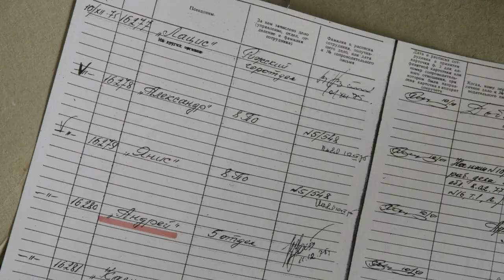Dokumentālās filmas "LUSTRUM" treileris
Režisors: Gints Grūbe
Producenti: Gints Grūbe, Elīna Gediņa-Ducena
Filmu studija Mistrus Media
Latvijas filmas Latvijas simtgadei